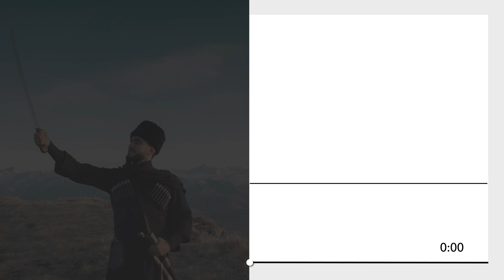Аминат Напшева - Зэныбжьэгъуищ (Три друга)| Премьера 2019